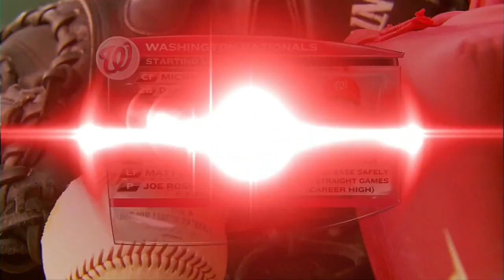WAS AT PIT - July 26, 2015